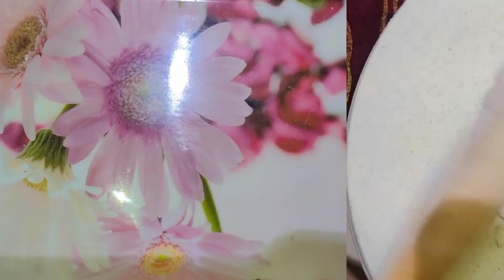Puri Bhaji recipe| puri and Aalo bhaji recipe|Hotel like amazing breakfast|easy recipe